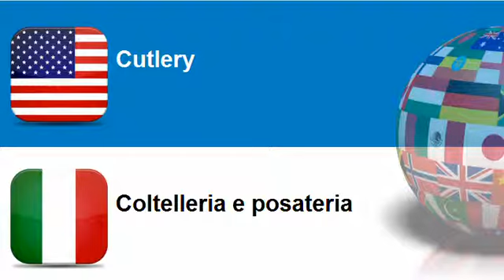Learn Italian vocabulary Topic = Cutlery